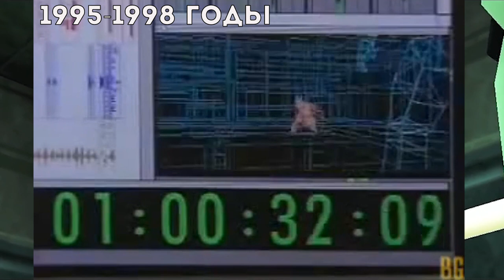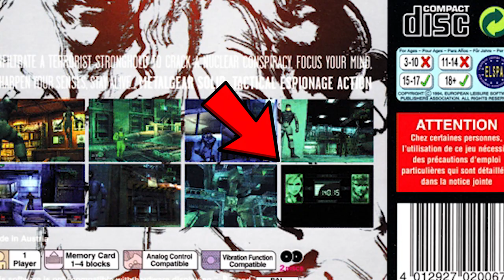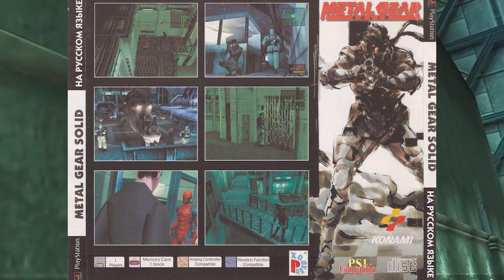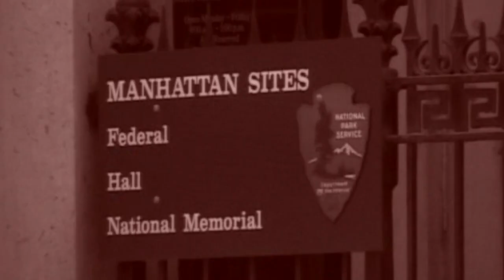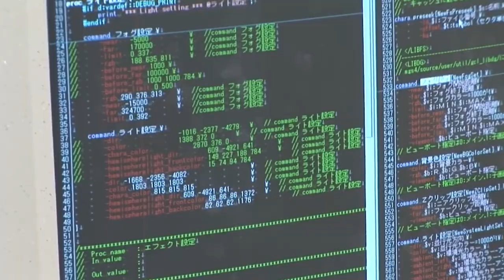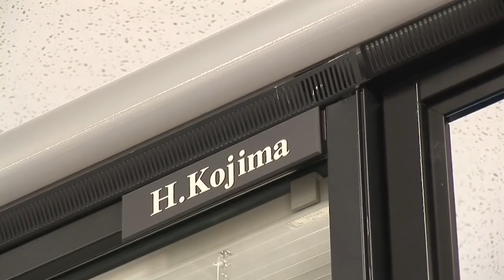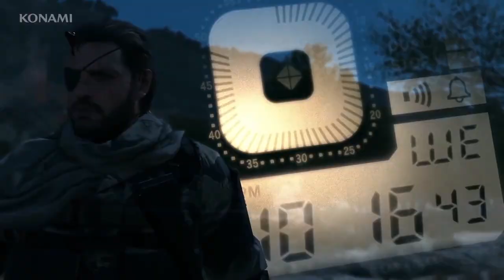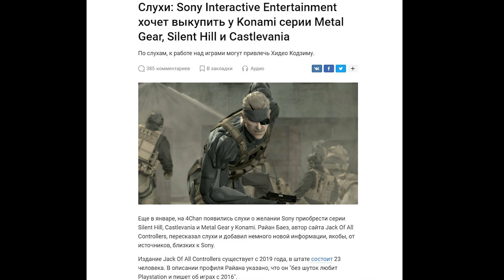Metal Gear Solid Развитие Серии | Полная Хронология MGS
Когда я начинал делать видео об играх, серии которых тянутся не один десяток лет, я прекрасно понимал, что сделаю видео и о серии игр Metal Gear Solid. Понимал, а главное ждал этого момента! Мне было интересно рассказать о своих впечатлениях об этой вселенной. Было интересно узнать о ней что-то новое в процессе создания этого видео! Сразу обозначу такой момент, что говорить о каждой части серии можно ОЧЕНЬ ДОЛГО! Долго, дотошно и интересно! Но я поставил себе цель рассказать о каждой игре в одном видео и уложиться хотя бы в час. У серии есть основная линия повествования + несколько спин-оффов. Так вот, здесь ответвлений не будет, потому как они конкретно блекнут, если сравнивать с основной сюжетной веткой. Приятного всем просмотра.

Metal Gear Solid Timelist:
1] Metal Gear [02:40] 1987
2] Metal Gear 2: Solid Snake [04:52] 1990
3] Metal Gear Solid [07:32] 1998
4] Metal Gear Solid 2: Sons Of Liberty [21:04] 2001
5] Metal Gear Solid 3: Snake Eater [30:54] 2004
6] Metal Gear Solid: Portable Ops [41:27] 2006
7] Metal Gear Solid 4: Guns Of The Patriots [43:33] 2008
8] Metal Gear Solid: Peace Walker [49:22] 2010
9] Metal Gear Solid V: Ground Zeroes [51:49] 2014
10] Metal Gear Solid V: The Phantom Pain [53:30] 2015

Новости, обзоры, подборки, распаковки, стримы, топы, хорошее кино, сарказм, ирония, пост-ирония, суровая реальность, философия, логика, комедия и т.д. и т.п.! Другими словами - здесь себя никто не ограничивает!